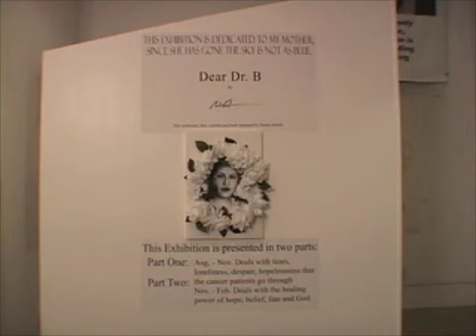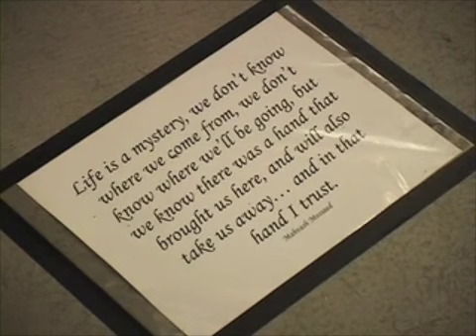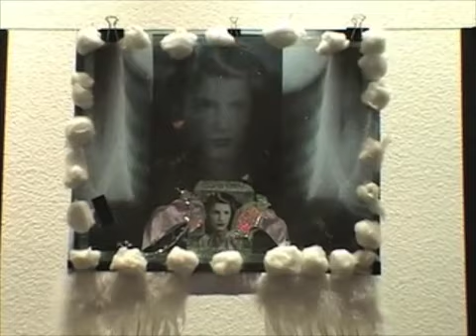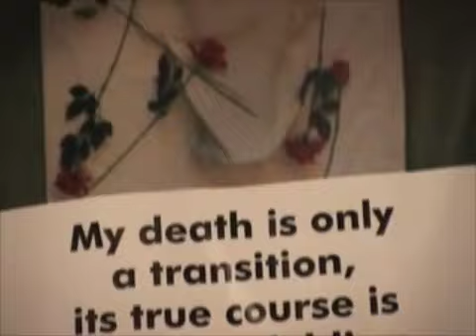Dear Dr. B.: A Cancer Exhibition - 5 Minute Demo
Mahvash Mossaed's Dear. Dr. B. Cancer Exhibition dedicated to her mother. On display are larger-than-life drawings and mixed media using actual patient MRIs.